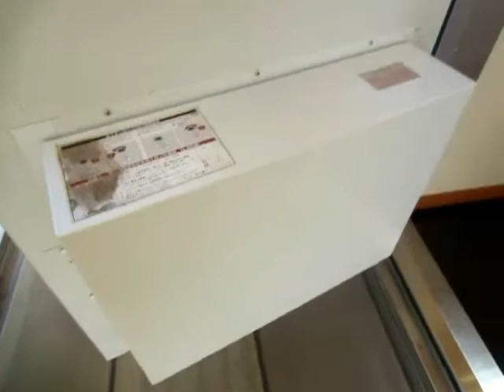【レオパレスパーシモンＴＡ】山梨県富士吉田市ときわ台の家具家電付賃貸アパート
【レオパレスパーシモンＴＡ】山梨県富士吉田市ときわ台の家具家電付賃貸アパートなら≪フロンティア技研≫